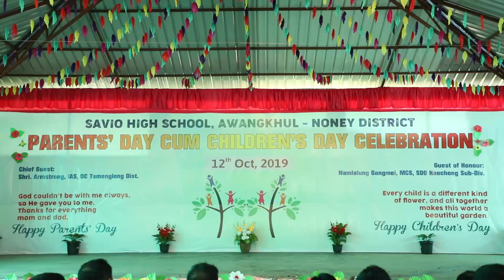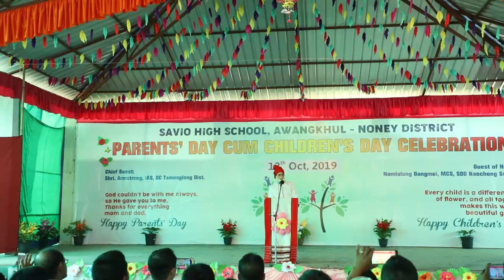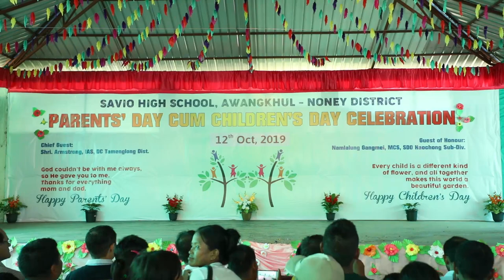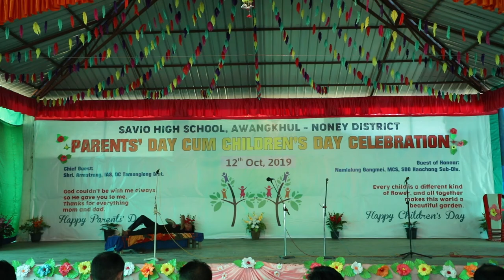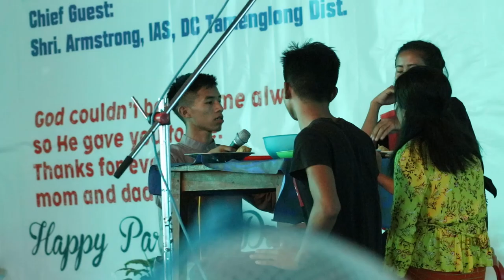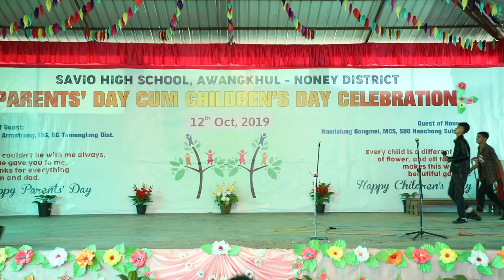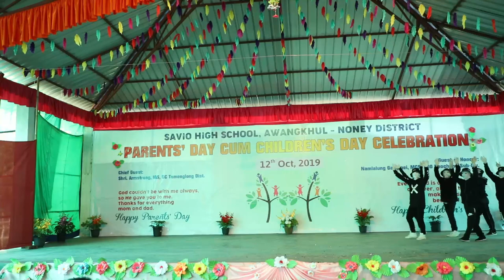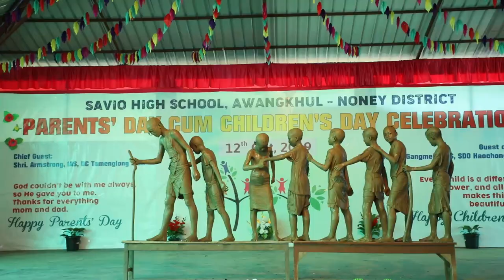Savio School Awangkhul I Parent's Day Cum Children's Day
No infringement of copy rights intended for the karaoke or tracks used.
It is performed by the high school students and therefore we request your good self to avoid using foul languages while making comments.